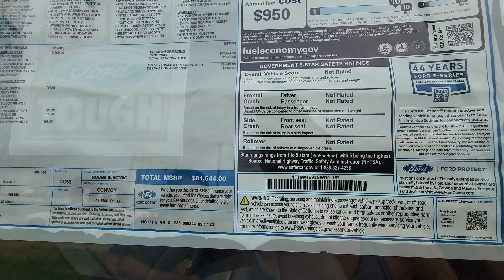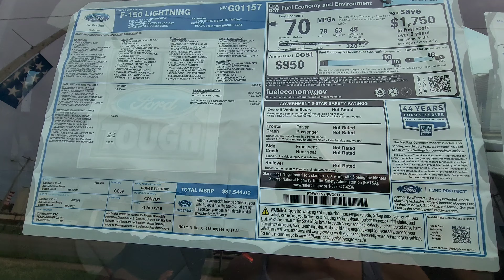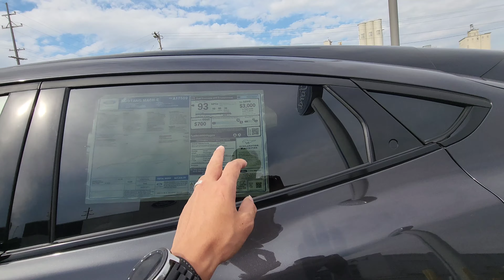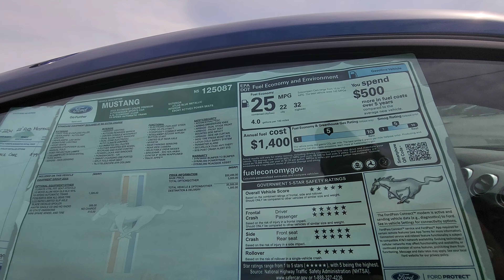Ford f150 lighning Electric Pickup Truck